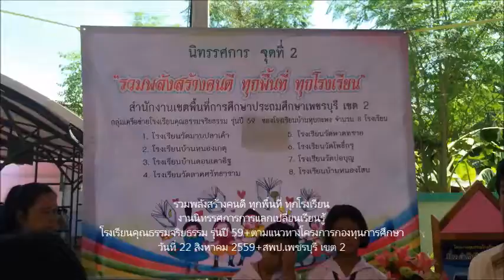017+เยี่ยมชมฐานโครงงาน+รวมพลังสร้างคนดีเต็มพื้นที่ทุกโรงเรียนรุ่นปี59+22ส ค 2559+สพป พบ 2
รวมพลังสร้างคนดีเต็มพื้นที่ทุกโรงเรียนรุ่นปี59
22ส ค 2559
สพป พบ 2
โครงการพัฒนาโรงเรียนคุณธรรม
ดำเนินงานโดย สถาบันพัฒนาโรงเรียนคุณธรรม มูลนิธิยุวพัฒน์ เมื่อวันที่ 2 มกราคม 2562 มีวัตถุประสงค์เพื่อส่งเสริมการสร้างคุณงามความดีให้เกิดขึ้นในโรงเรียนและขยายผลให้เกิดเครือข่ายโรงเรียนคุณธรรมเพิ่มขึ้น โดยจะเน้นกระบวนการมีส่วนร่วมผ่าน “โครงงานคุณธรรม (Moral Project)” พร้อมทั้งให้ความรู้แก่ ครู นักเรียน และผู้บริหารโรงเรียน เพื่อให้เกิดการลงมือปฏิบัติจริง ผลักดันให้นักเรียนมีการเปลี่ยนแปลงพฤติกรรมในทิศทางที่ดีขึ้นผ่านหลักการและกระบวนการพัฒนาโรงเรียนคุณธรรม “4+6 โมเดล”  โดยมีผู้นิเทศจากโครงการฯ เป็นที่ปรึกษาให้คำแนะนำกับโรงเรียนและลงพื้นที่ติดตามเทอมละ 1 ครั้ง เพื่อช่วยให้โรงเรียนสามารถปฏิบัติตามกระบวนการพัฒนาโรงเรียนคุณธรรมได้จนประสบความสำเร็จ สามารถเปลี่ยนแปลงพฤติกรรมของนักเรียนไปในทิศทางที่ดี ลดปัญหาพฤติกรรมที่ไม่พึงประสงค์ เพื่อให้นักเรียนเติบโตไปพร้อมกับมีอุปนิสัยที่ดีงาม
การดำเนินงาน 4+6 โมเดลเพื่อพัฒนาโรงเรียนคุณธรรม

4 หลักการเพื่อพัฒนาโรงเรียนคุณธรรม
1ทำทั้งโรงเรียน
เริ่มตั้งแต่นักเรียน ครู และผู้บริหาร ดำเนินงานพัฒนาโรงเรียนคุณธรรมร่วมกัน
2ทำแบบ Bottom Up
นำความต้องการที่นักเรียนอยากเปลี่ยนแปลงขึ้นมาเป็นนโยบายของโรงเรียน
3ทำอย่างมีส่วนร่วม
ให้ทุกคนมีส่วนร่วมในการพัฒนาโรงเรียนคุณธรรม รวมทั้งผู้ปกครอง และชุมชน
4ทำอย่างสม่ำเสมอ
เพื่อให้ผลการพัฒนาโรงเรียนคุณธรรมมีความยั่งยืนและเป็นไปตามเป้าหมายที่กำหนดไว้

6 กระบวนการ
เพื่อพัฒนาโรงเรียนคุณธรรม

1. สร้างการรับรู้และการยอมรับในโรงเรียน
2. สร้างครูแกนนำนักเรียนแกนนำ
3. กำหนดเป้าหมายการเปลี่ยนแปลงของโรงเรียน(คุณธรรมอัตลักษณ์)
4. กำหนดวิธีการเพื่อให้บรรลุเป้าหมาย
5. ลงมือปฏิบัติเพื่อให้บรรลุเป้าหมายและการเปลี่ยนแปลง
6. สร้างกลไกขับเคลื่อนโรงเรียนคุณธรรม